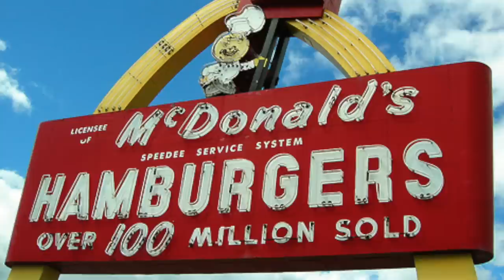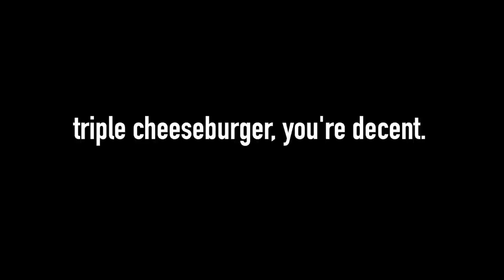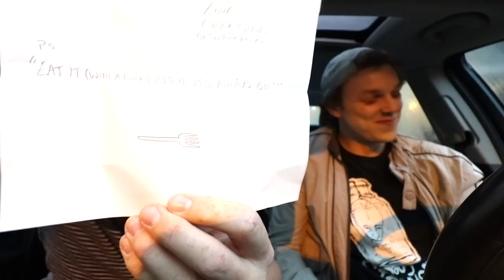McDonald's $3 Triple Cheeseburger Food Review | Season 5, Episode 19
McDonald's $1, $2 and $3 value menus are here and they're ready to be smashed by Sean and Corey. Next up: $3 Triple Cheeseburger. Let's see what's worth it, and what isn't.

Our mailing address:

3023 N. Clark St.

Nacho Cheese Fountain members:
*Caleb Kaiser
*Jarrett Cayo
*H4usi
*Ada Thompson
*Kamal Talukder
*Patrick Jennings
*Andrew Brun
*Mr. Puppeteer
*Johnny Is
*Andy Armstrong
*Patrick Canale
*KellyMae
*Jen Anderson
*Derek Tremblett
*Mitchell Reed
*Cristal St. Clair
*Chris Gutierrez
*Michael Goodrich
*David Black
*Derek Bowe
*Zachary Willing
*Eric Marzec
*William Powell
*Chris Voss
*David Cooper
*MiVidMaker
*Tiffany Griffin
*Becky Kelly
*Molly
*Dan Hunt
*Michael Latham
*Jono Crute
*Corey Silver
*Patrick Gwozdziowski
*David Jackson
*Peter R
*Greg Enos
*Nathaniel Mendoza
*Darryl Mazur

Melt Cheese on Everything members:
*Megan Ford
*Tom Dulkis
*Matt Williams
*Nicole Deal
*Jennifer Follmer Evans
*Cassandra Hoop
*Danie Webster
*Jamie Redfield
*Christopher Jenkins
*Harrison Davis
*Ron Ely
*Lee Lawson
*Michelle Hoffert
*Doug Hansen
*Richard L. Rogers
*Nicole Singh
*Nolan Adams
*Bjorn Schierboom
*Corey Silver
*Jared Roe
*Patrick Windes
*Don Springer
*Cecil Hearndon
*Chris McKay
*Matthew Albertson
*Thori
*Doug Hansen
*Elizabeth Rickard
*Lisa Klinck
*Juliet Hagle
*Krys Block
*Doug Clemann
*Steven Edgell
*Sara Sorkin
*Greg Enos
*Corey
*Chris Haines
*Dawnn Gray
*Eric Ely
*Clark Frailey
*Chris Michela
*Kelly Boggs
*Jeff Bowling
*Brianne Gasser
*Eric McCloskey
*Wendell Broussard
*Dawnn Gray
*Steve Besse
*Rajen Savjani
*Lewis Mobey
*Jason Jones

Gimme That Chedda members:
*Rachael Garvin
*Jacob Reed
*Erin McCabe
*Frank Brucknak
*Jeremy Hanson
*Rhys Bonser
*Thomas Bergman
*Michael Foster
*Arthur Brown
*Summer Paradis
*Walter Heller
*Colleen Perez
*The Embien Empire
*Christopher McCreadie
*Jennifer Stepaniak
*James Laws
*Sidra Zion
*Jessi Moths
*MrVkng9099
*Robert Mattei
*LDSilver
*Allison Goff
*Chris Lowe
*Ashley Lemon
*Nick Wass
*Colleen Maxwell
*Kori Koschalk-Newmister
*Dan Hunt
*Kipp Lehman
*Scott Hubbard and Courtney Rioux
*Eric Litle
*Matt Dibble
*Deb Ely
*Roni Clark
*Nick Ellis
*Cinny Hayes

Just Let It Brie member:
*James Lewendon
*Sorcha McCarthy
*Orlando Castillo
*Morgan Brinton
*Amanda Evans
*April Haley
*Tim Leichty
*Cindy Brown
*Sam Gorton

LIVING THAT GOUDA LIFE:
*Jayme Tooze
*Bailey Medlin

IT DOESN'T GET FETA THAN THIS member:
*Heather Konitshek